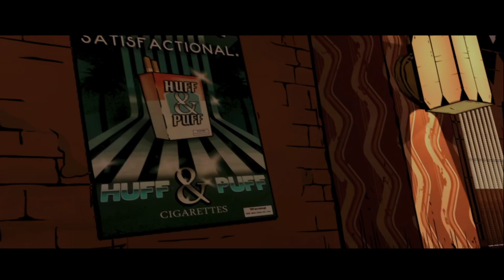Let's Play The Wolf Among Us Episode 1 (Finale) Part 5: Looking for the Woodsman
Bigby went to the bar and ask Lily and Grendel where the Woodsman is at suddenly one of the Tweedles walked in and asked that he is looking for a girl